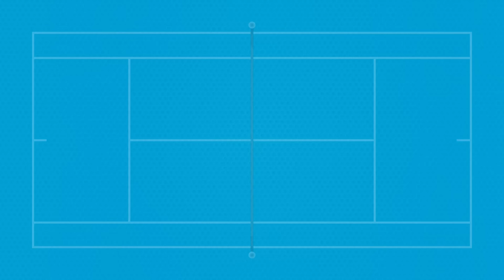Pam Shriver Talks WTA Finals, Swiatek's Regroup, Paolini's Joy & Coaching Vekic | Inside-In Podcast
Pam Shriver sits down for an in-person chat about her time coaching Donna Vekic, who had a Wimbledon semifinal appearance and an Olympic Silver Medal in 2024. Shriver then previews the WTA Finals, with Aryna Sabalenka entering as the #1 player in the world and Iga Swiatek looking to find success with her new coach Wim Fissette.

The Tennis Hall-Of-Famer examines how Americans Coco Gauff & Jessica Pegula will perform in Saudi Arabia, the power of Jasmine Paolini's positivity, and where doubles fits into the present day of tennis. And she assesses the potential of a few former major champions who are looking to rebound in the 2025 season.  Hosted by Mitch Michals.